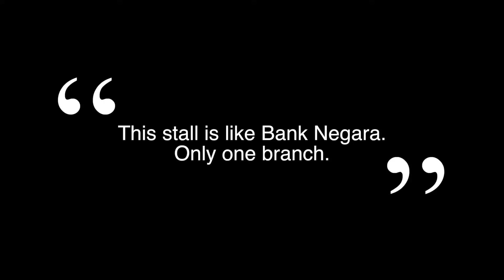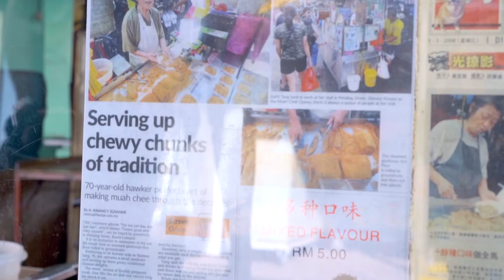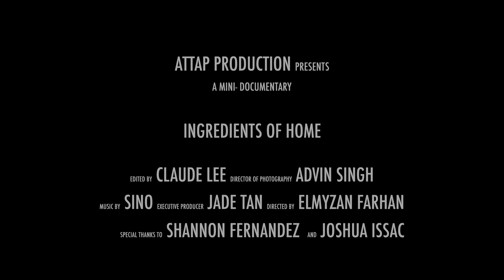Ingredients of Home - A Malaysian Food Documentary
A mini-documentary done for an assignment project focusing on what makes Malaysian street food unique. Instead of focusing on the usual ones, we focus on the unseen, yet popular ones.